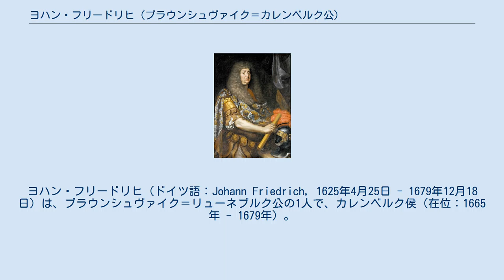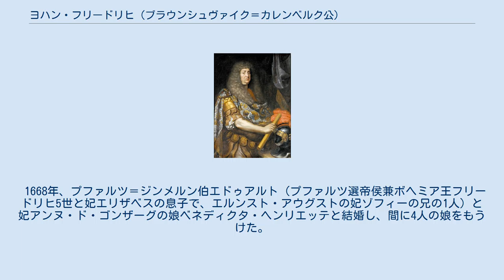ヨハン・フリードリヒ (ブラウンシュヴァイク＝カレンベルク公)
ヨハン・フリードリヒ（ドイツ語：Johann Friedrich, 1625年4月25日 - 1679年12月18日）は、ブラウンシュヴァイク＝リューネブルク公の1人で、カレンベルク侯（在位：1665年 - 1679年）。
カレンベルク侯ゲオルクと妃アンナ・エレオノーレ・フォン・ヘッセン＝ダルムシュタットの三男として生まれた。
クリスティアン・ルートヴィヒ、ゲオルク・ヴィルヘルムの弟、デンマーク・ノルウェー王フレデリク3世妃ゾフィー・アマーリエ、ハノーファー選帝侯エルンスト・アウグストの兄である。
 1651年、家族の中でただ1人、ローマ・カトリックに改宗した。
1665年、次兄ゲオルク・ヴィルヘルム（亡くなった長兄クリスティアン・ルートヴィヒの支配していたリューネブルク侯領を受け継いだ）からカレンベルク侯領を譲られた。
1666年、ヨハン・フリードリヒはハノーファー近郊のヘレンハウゼンにヴェルサイユ宮殿を模倣例としたヘレンハウゼン宮殿を建設した。
この宮殿に付属していた庭園はヘレンハウゼン王宮庭園として知られている。
 1676年、ヨハン・フリードリヒは哲学者ゴットフリート・ライプニッツを顧問官および公爵家図書館の司書として雇い入れた。
これがライプニッツとハノーヴァー家との40年にわたる結びつきの端緒となり、ライプニッツはその後のハノーヴァー家3代をパトロンとし、ヨーロッパ随一の哲人の名をほしいままにした。
作曲家アントニオ・サルトリオも1666年から1675年まで宮廷楽士長として雇っている。
 1679年に死去した。
享年54。
カレンベルク侯領はオスナブリュック司教になっていた弟のエルンスト・アウグストが相続した。
 1668年、プファルツ＝ジンメルン伯エドゥアルト（プファルツ選帝侯兼ボヘミア王フリードリヒ5世と妃エリザベスの息子で、エルンスト・アウグストの妃ゾフィーの兄の1人）と妃アンヌ・ド・ゴンザーグの娘ベネディクタ・ヘンリエッテと結婚し、間に4人の娘をもうけた。